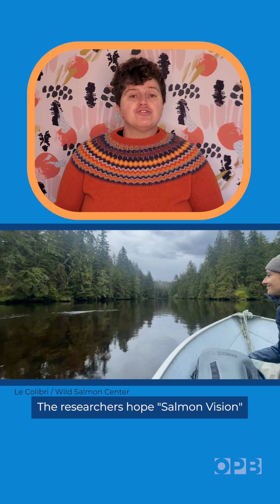Can AI help save salmon?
Counting salmon traveling upstream to spawn can be tricky and sometimes the numbers can seem, well, fishy. To fix that, researchers from the Wild Salmon Center in Portland and British Columbia have been working with First Nations fishery programs to test something they call “Salmon Vision” that uses artificial intelligence to do the counting.

For more stories like this visit OPB online at opb.org